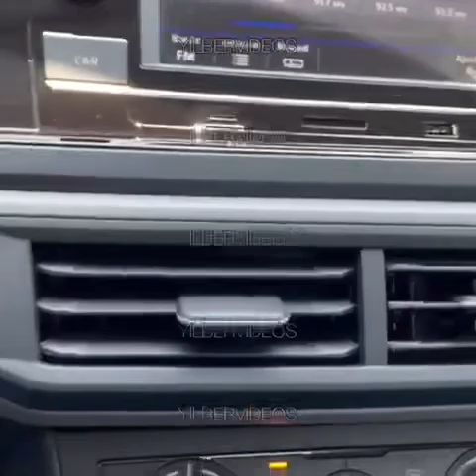El CENTRO de LA da miedo